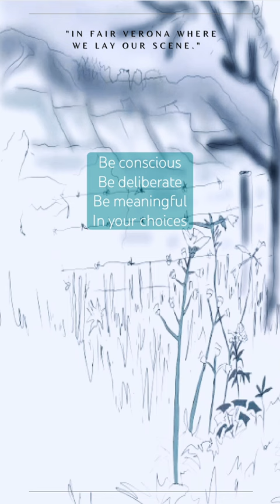Choose what makes you feel. Look around, make it beautiful